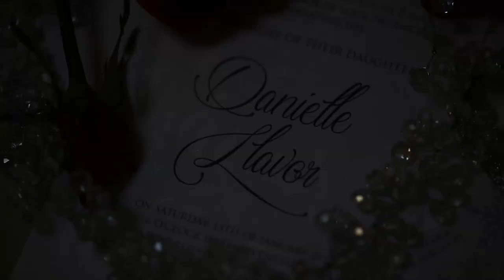Ella's 18th Birthday Same Day Edit by Nice Print Photography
All My Love - Hollyn